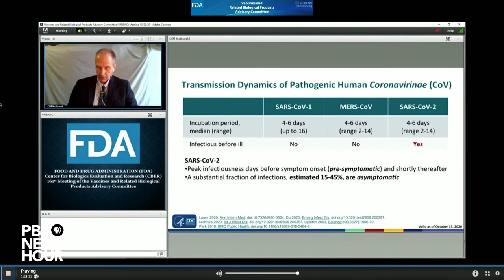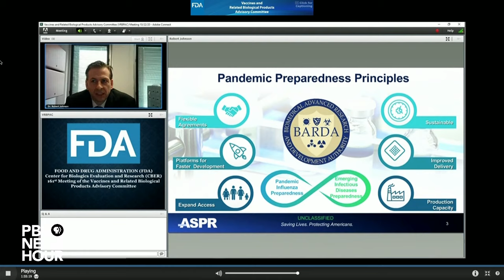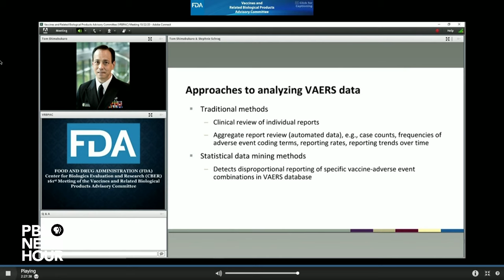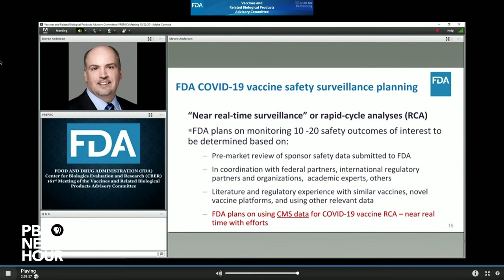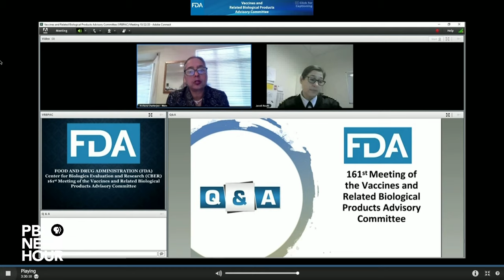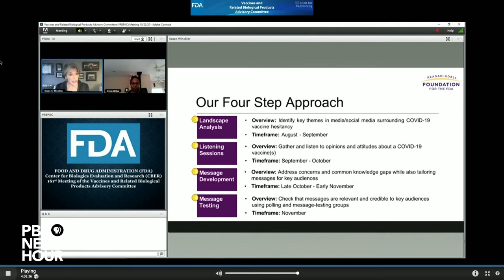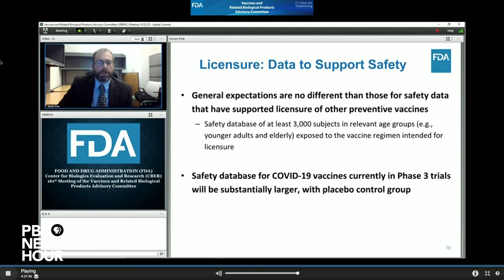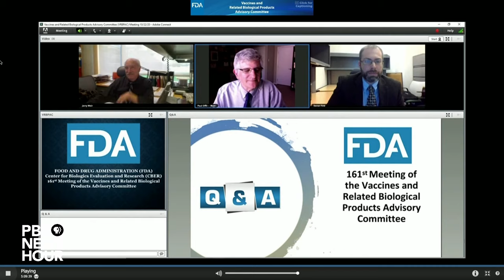WATCH LIVE: FDA advisory committee assesses COVID-19 vaccine development